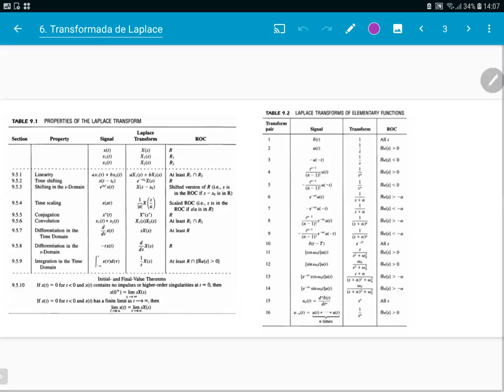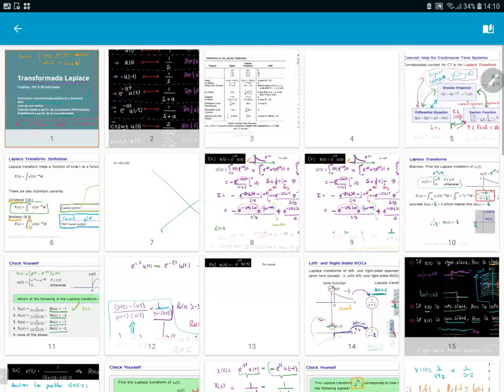Senales 2022-03-10 V6.8 Ejercicio funcion de transferencia de un diagrama de bloques